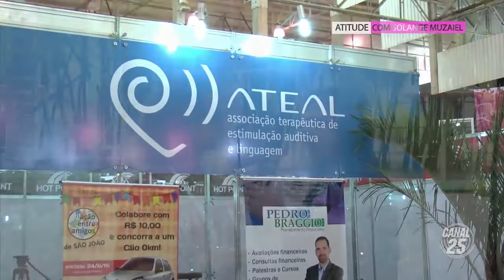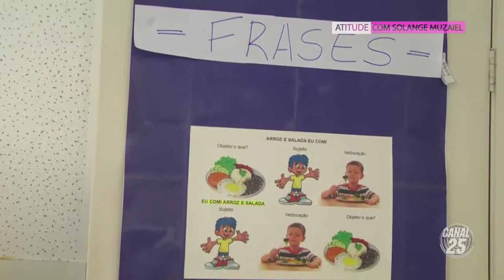SOLANGE MUZAIEL NA ATEAL